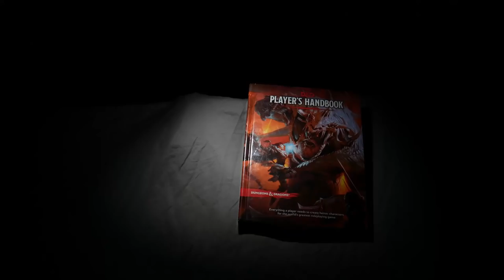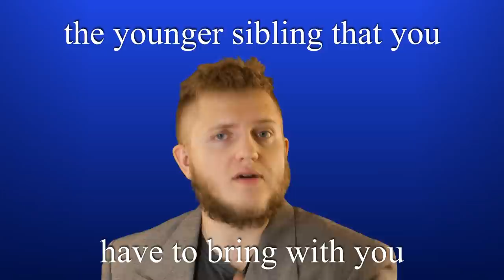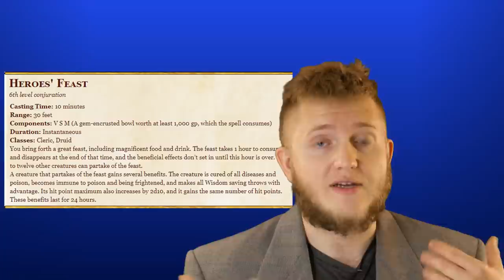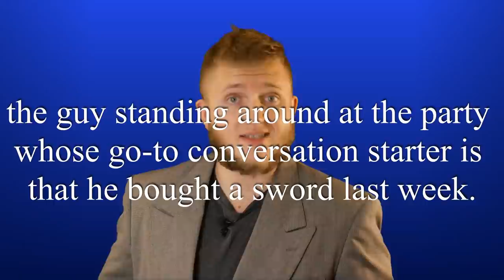OVER 500+ Random Wild Magic Effects!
I made a wild magic surge table for every single class.